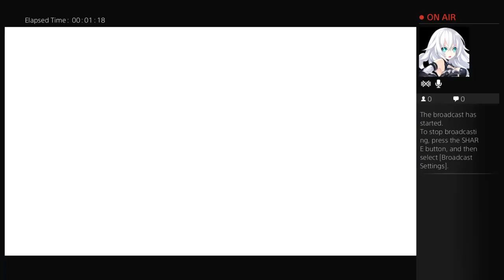J_DAWG_IS_1's Live PS4 Broadcast